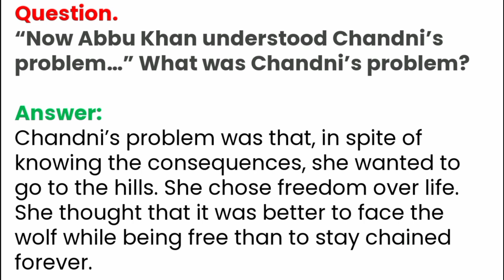"Now Abbu Khan understood Chandni's problem..." What was Chandni's problem? | Class 7 English